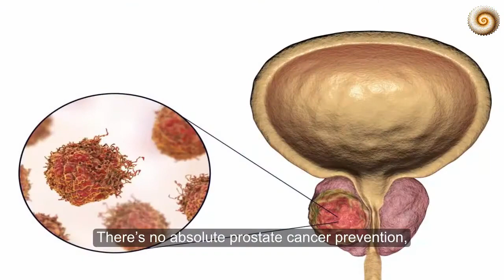These Tips will Prevent you from Prostate Cancer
Tips to Prevent Prostate Cancer.
The ultimate goal is to prevent men from developing prostate cancer in the first place. Although significant research & progress has been made, genetic & environmental risk factors for prostate cancer have been identified. The evidence is not strong enough for conclusive recommendations on prostate cancer prevention overall.
However, there are some actions men can take to potentially reduce their risk. Lifestyle and diet modifications have been shown to reduce or eliminate the risk of developing fatal/aggressive prostate cancer or of prostate cancer progression after diagnosis. These changes can also help men with prostate cancer live longer and better lives.
While the risk of developing prostate cancer can’t be completely eliminated, there are steps (tips) you can take to lower it.